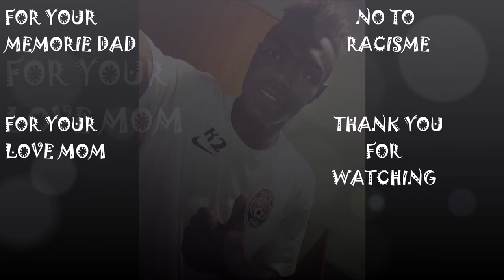ibrahim mounir PEMPEME NJOYA 2017